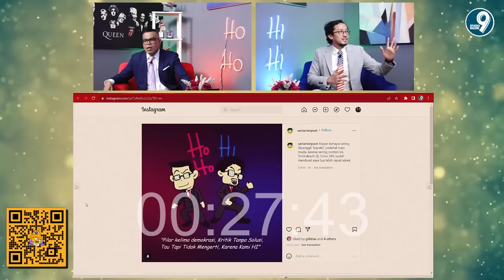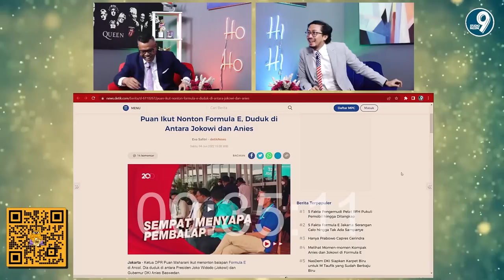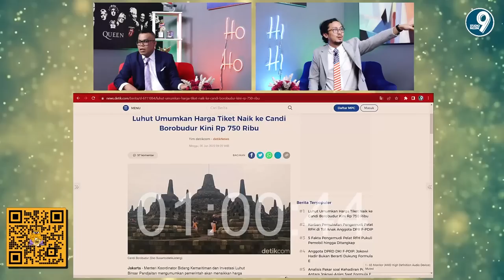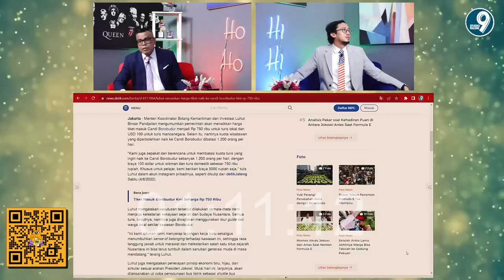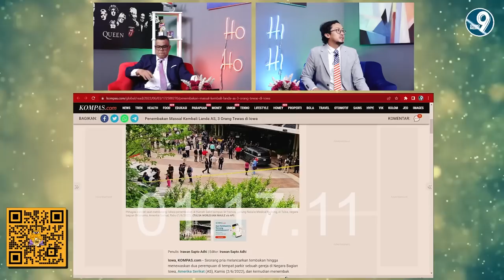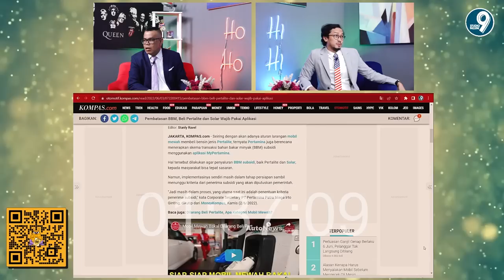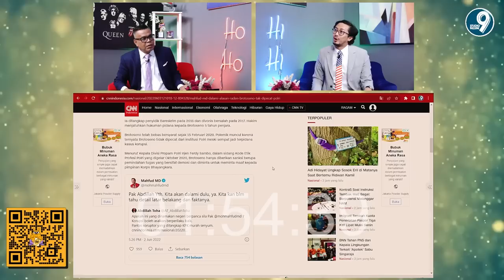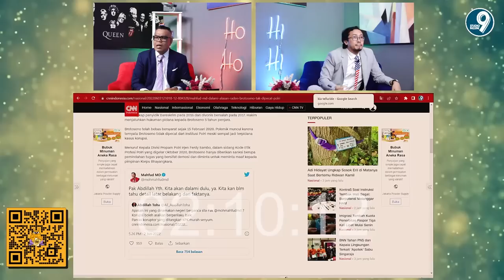HOHO HIHI - WELCOME BACK CING HOHO (EPISODE 43)